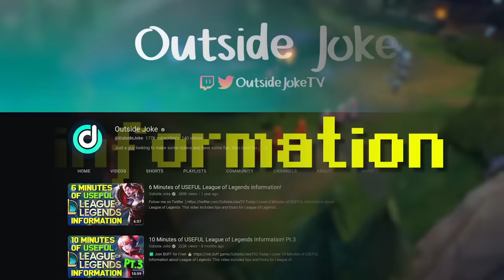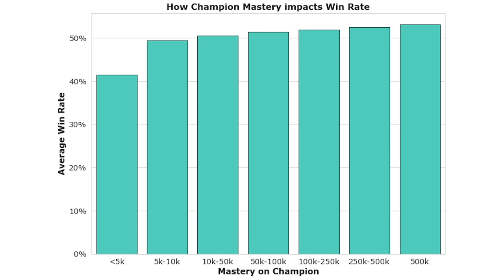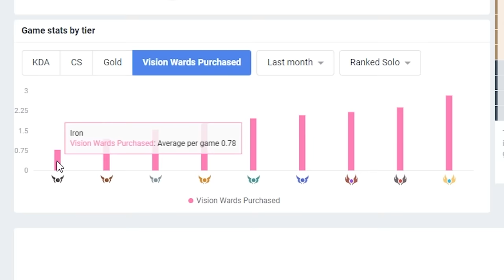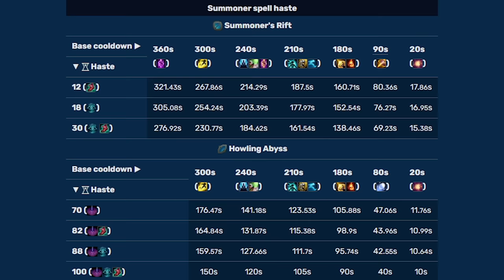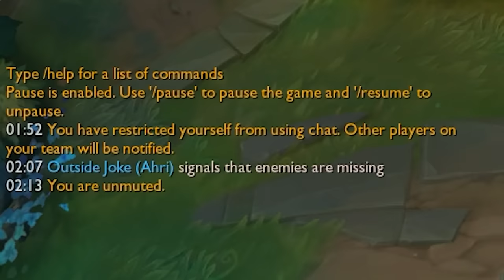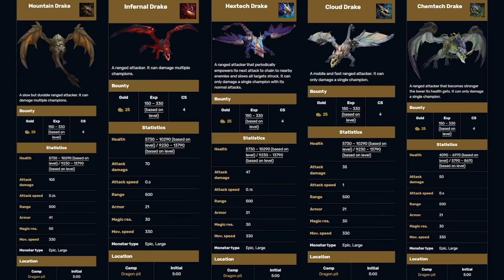13 Minutes of USEFUL League of Legends Information! Pt.4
✅ Install Raid for Free Mobile and PC and get a special starter pack with an Epic champion Kellan the Shrike 🎉

Today I cover 13 Minutes of USEFUL Information about League of Legends. This video includes tips and tricks for League of Legends. This is by no means a proguides or a lol guide, but after watching this video, hopefully you'll learn something new that may help you in your next League of Legends game. There is information on your lol settings as well as gameplay. Anyways here is 13 minutes of USEFUL Information about league.